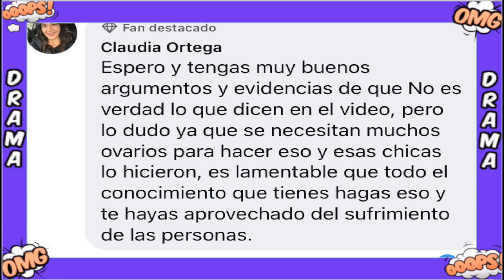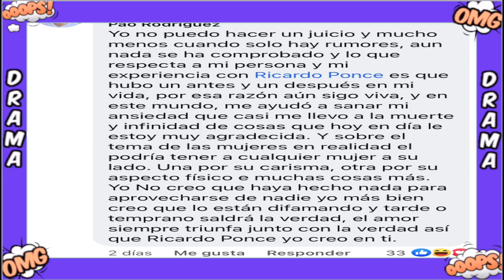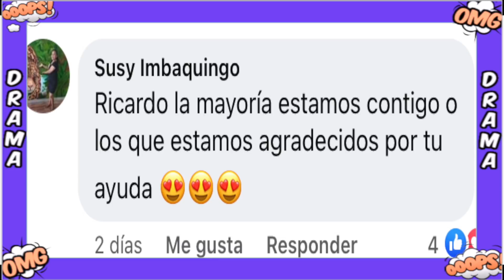RICARDO PONCE 🤮es defendido, por sus FANATICAS ❗❗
Drama lovers aqui les dejo este video donde les cuento que ha estado pasando con todo este tema de ricardo ponce